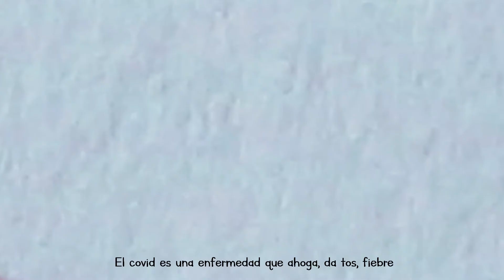Trailer. Womainkat - Negwebul | Me quedo en mi territorio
Womainkat - Negwebul | Me quedo en mi territorio

Iniciamos un lindo camino para comprender a viva voz de las niñas y niños indígenas sus sentires, miedos y nuevas formas de vida de lo que ha significado la pandemia 🦠 de la covid-19.

Llegamos a los territorios Gunadule (Urabá Antioqueño) y Wayuu (La Guajira) para escuchar, jugar y dibujar 🎨 sus nuevas vidas en medio de las cuarentenas en sus comunidades.

Acompáñanos a descubrir sus historias en la serie animada Womainkat - Negwebul | Me quedo en mi territorio.

Un proyecto de: SentARTE - arte con sentido.

Aliados: Internews Europe, Agenda Propia, Comunicaciones Yanama, Daupará - Muestra de cine y video indígena en Colombia, OIA - Organización Indígena de Antioquia, Organización Indígena de la Guajira